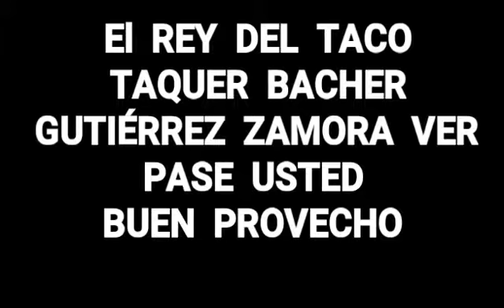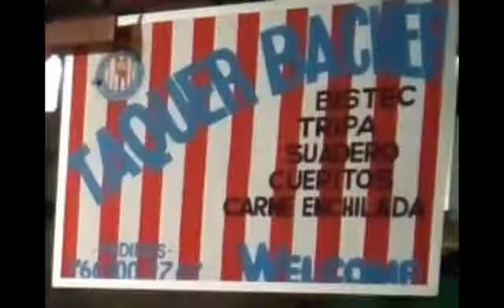Taquería taker paccher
Únete a nuestro grupo en WhatsApp